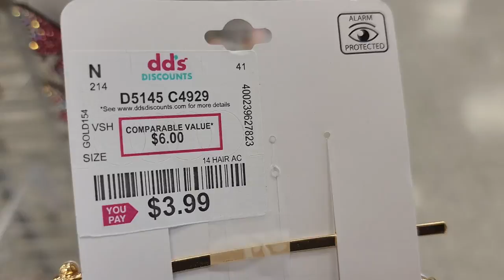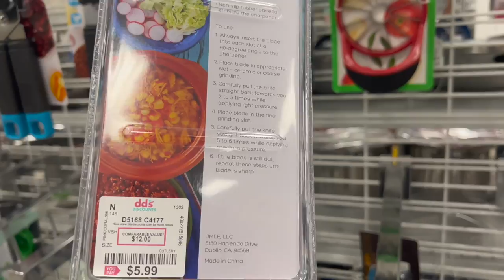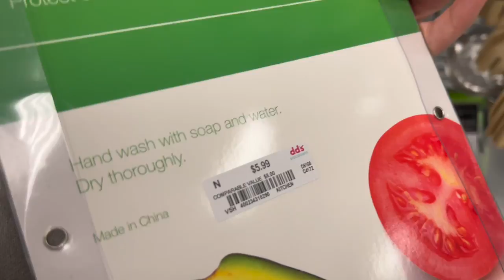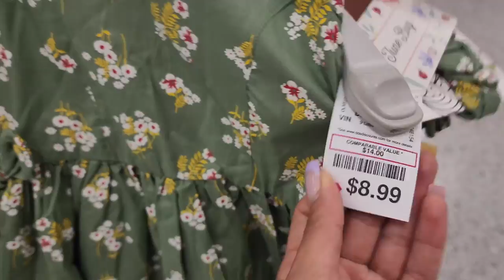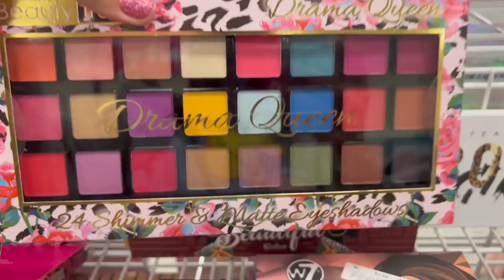dd's DISCOUNTS CHRISTMAS SHOPPING! Gift sets, shoes, clothes, toys, decor, & MORE!